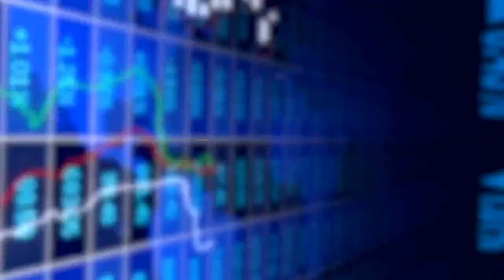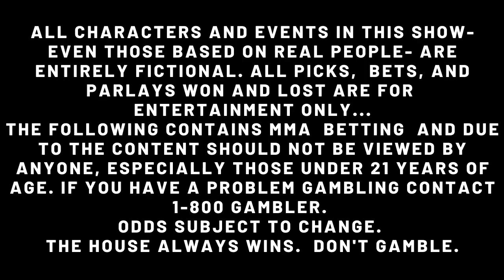UFC Vegas 32 After the Weigh Ins Predictions with special guest James Lynch!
UFC Fight Night: Sandhagen vs. Dillashaw Full Card Predictions

We break down the weigh-ins for UFC Vegas 32 and even do a little "Talking TUF" breaking down this weeks episode of The Ultimate Fighter.

0:00 Start
3:00 Talking TUF
10:08 James Lynch joins the show!
40:55 Main Card Last Looks
58:12 Main EVENT Last Looks

To see all of our picks, open plays and chat with us LIVE during the fights join us on DISCORD

See how Lukey hit the perfect parlay going 10/10